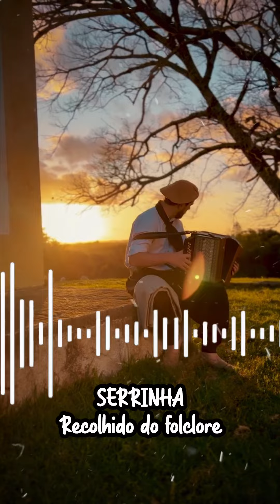Lançamento de TERRUNHO de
TERRUNHO é o novo álbum do gaiteiro missioneiro Ricardo Comasseto. @RicardoComassetto

São 14 faixas e é uma mais buena que a outra. Tem músicas que são todas instrumentais e tem outras com a participação de grandes vozes do nosso nativismo como Luiz Marenco, Joca Martins, Ricardo Bergha, André Teixeira, Gustavo Teixeira e Leonel Gomez e também do argentino Antônio Tarrago Rós

Esse álbum, que é o segundo do Ricardo, tem música pra todos os gostos. Tem chamarra, rancheira, chamame, vaneira é coisa de fundamento mesmo! Pode dar play e ouvir ele inteiro que vai te agradar!

Nos stories eu compartilhei o link pra ti clicar e ouvir no spotify, mas tb tá disponível nas demais plataformas digitais. Só entrar e procurar por Terrunho de Ricardo Comassetto!